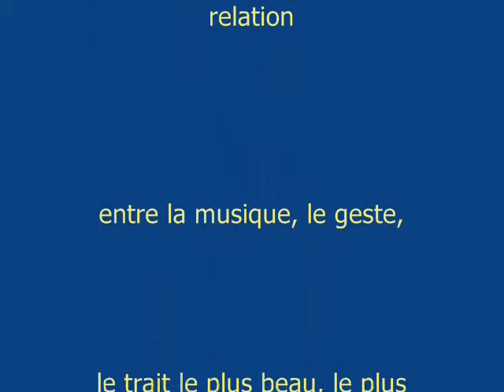الحروفيات المعاصرة للفنان التشكيلي ياسين قاسمي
الحروفيات المعاصرة للفنان التشكيلي ياسين قاسمي تتراقص علي إيقاعات ونغمات موسيقى ''على موج البحر''  التراثية للفنانة السورية لينا شميان
.L'artiste plasticien Yassine KASMI
LES FORMES MODERNES d'écriture abstraite
Une série de gestes / mouvements
Un titre pour évoquer l'intime relation entre la musique, le geste, le trait et le plus beau, le plus expressif.
Je puise dans le geste calligraphique le souffle et le rythme qui donnent vie à chaque composition.